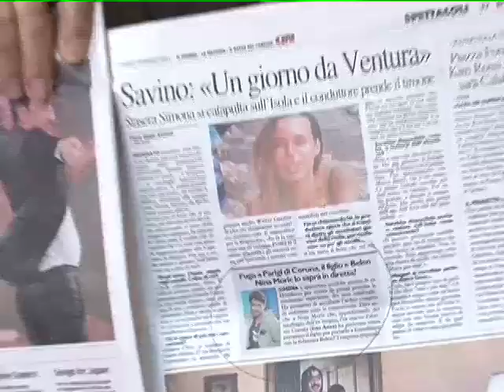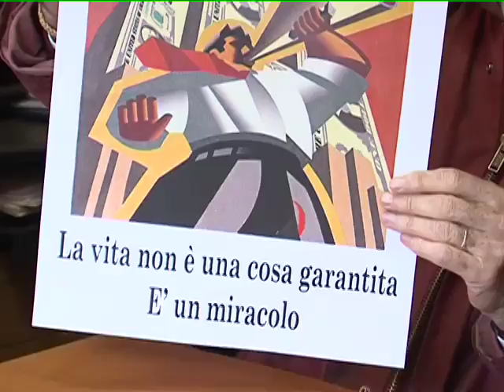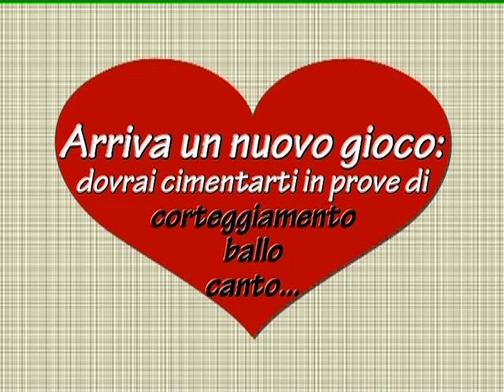CHIAROETONDO FILIPPO NIBBI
MONEY O MANI? I MANIFESTI DI FILIPPO NIBBI.
DAL 1° APRILE OGNI PRIMO VENERDI DEL MESE AL RISTORANTE LA FOCE DI CASTIGLION FIORENTINO IL NUOVO GIOCO"CONQUISTAMI " CENA E SPETTACOLO.